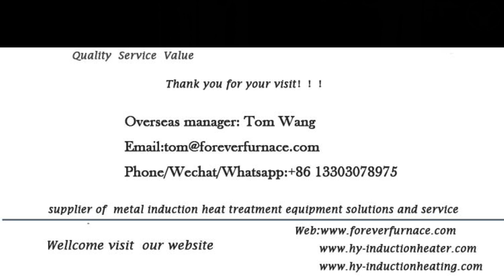Induction hardening furnce for steel plate | Forever